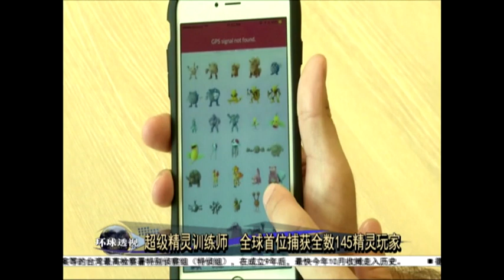全球首位精灵训练师 捕获全数145只宝可梦 [20160812]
与其对年轻人的想法不以为然，不如去了解他们，例如最火热的游戏Pokemon Go，一些人对于玩家的投入百思不得其解，但是玩家自然有玩家的快乐。Pokemon玩家的快乐就在于大家争相要成为原著动画里那个超级厉害的训练师“小智”，结果就有人全情投入，在短短时间里就捕捉了145只宠物小精灵！

145只？不就是捉齐了全部宠物精灵吗？到底谁那么厉害？成为全球首个达标的超级玩家？一起来看看。